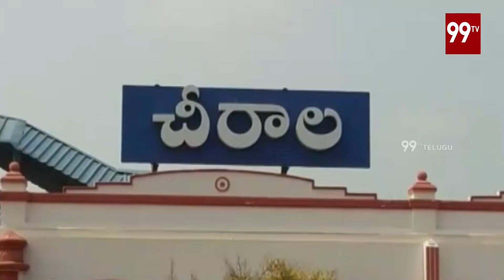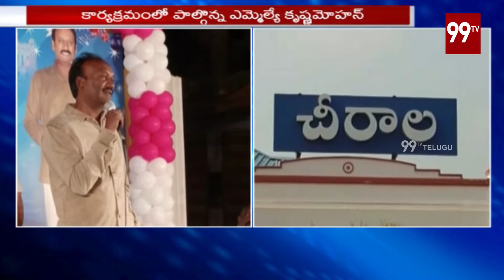Semi Christmas Celebrations In Chirala | Prakasam | AP | 99TV Telugu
Semi Christmas Celebrations In Chirala @ Prakasam IN AP